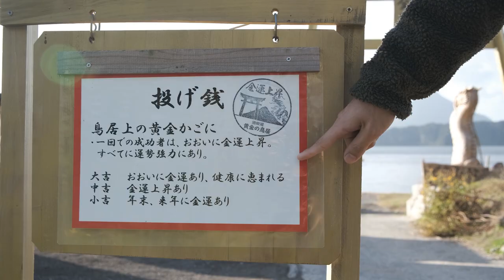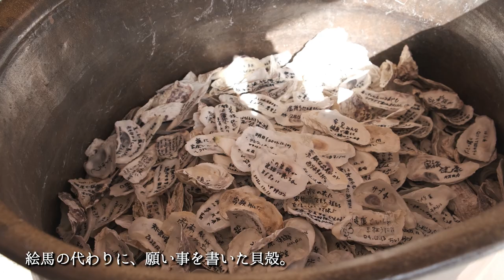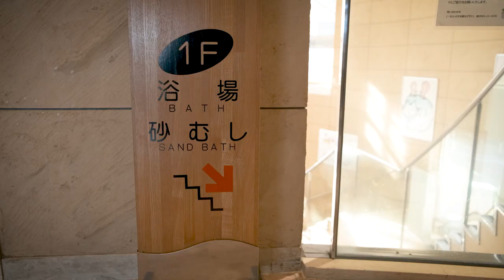鹿児島の避寒地で乗り越える冬の車中泊 | 指宿と砂蒸し風呂【車中泊vlog#15】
2022年10月から、軽自動車での暮らしを始めました。
家も仕事も手放した夫婦の車上生活vlog。
今回は鹿児島県の指宿周辺が舞台。

冬真っ只中にも関わらず、指宿では春の景色があちらこちらに！
私たちの大好物、春のとある味覚を先取しました(*^-^*)

そして、指宿といえば砂蒸し風呂！
人生初の砂風呂を経験し、最後は南さつままで足を伸ばして、私たちの趣味、ブックカフェにお邪魔しました ^^

軽自動車で暮らす夫婦の日常と、指宿のステキな風景をお楽しみください(^^)

【動画の目次】
00:00 【オープニング】
01:25 【観光】黄金の鳥居～手作り感いっぱいの癒しスポット
03:37 【観光】道の駅いぶすき～お買い物
05:23 【観光】JR最南端の駅
06:30 【観光】浦島太郎が旅だった地”龍宮神社”
08:50 【車上生活】お昼ごはん～春の味覚を先取り！
12:47 【観光】人生初、砂蒸し風呂
15:07 【観光】タツノオトシゴハウス
17:00 【観光】冬景色～大根やぐら
17:50 【カフェ】book&cafeそらまど

私たち夫婦は2022年10月から、
軽自動車で車中泊しながら日本一周をしています。

旅と車中泊が好きな夫婦の暮らしのvlog。
ゆるりとを楽しんでいただけると嬉しいです！